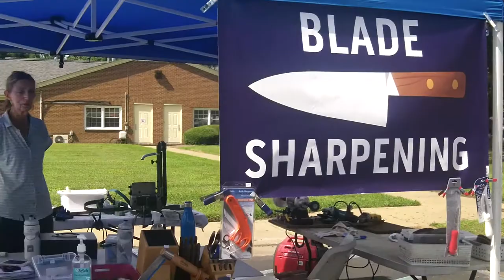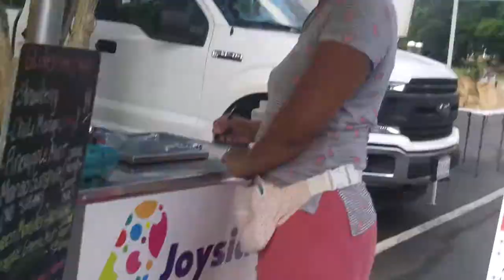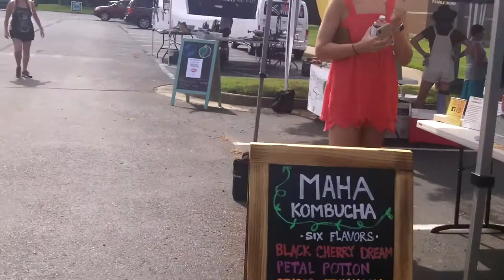Kings Grant Farmers Market Today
R I P P E R

scissors, lopers, hatchets and knives. :-)

see you saturday at Old Beach Farmers Market - 9 to noon